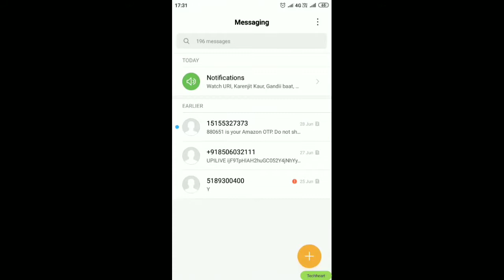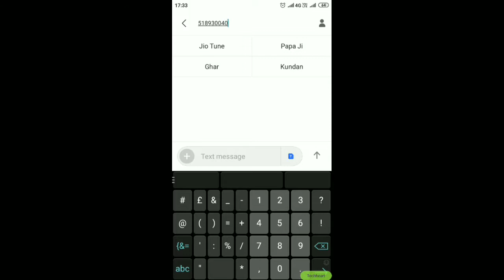Best prank jio caller tune | gabbar voice jio caller tune | funny jio caller tune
Best prank jio caller tune
gabbar voice jio caller tune
funny jio caller tune